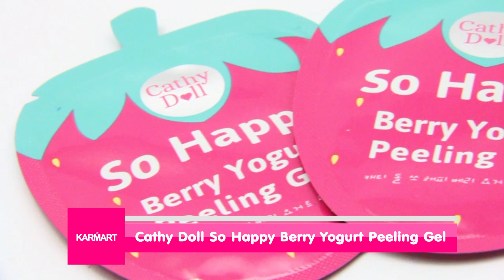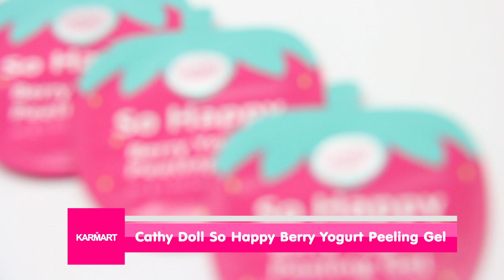รีวิว "เจลสตรอเบอร์รี่ขัดขี้ไคล" Cathy Doll So Happy Berry Yogurt Peeling Gel !!!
เจลผลัดเซลล์ผิวหน้า ขจัดความหมองคล้ำ และผิวหน้าหยาบกร้านให้หมดไปด้วย
So Happy Berry Yogurt Peeling Gel จาก Cathy Doll
เจลสีชมพูที่ผสานโยเกิร์ตและสตรอเบอร์รี่เพื่อผิวหน้ากระจ่างใส และเนียนนุ่มอมชมพู พร้อมอุดมไปด้วยคุณค่าของ Strawberry Fruit Extract + กลูต้าเข้มข้น ที่ช่วยปรับสีผิวให้เรียบเนียนสม่ำเสมอ และลดปัญหาผิวหมองคล้ำ ด้วยการขจัดเซลล์ผิวเก่าที่เสื่อมสภาพและสิ่งสกปรกตกค้างบนผิวหน้า

สนใจสินค้า สามารถหาซื้อได้ที่ 7-11 ทุกสาขาทั่วประเทษ , KARMARTS Shop ทุกสาขา , ร้านค้าตัวแทนจำหน่าย และ Shopping Online ที่ , Line ID : karmarts_onlineshop

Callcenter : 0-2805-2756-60